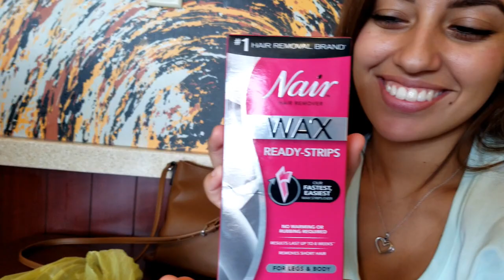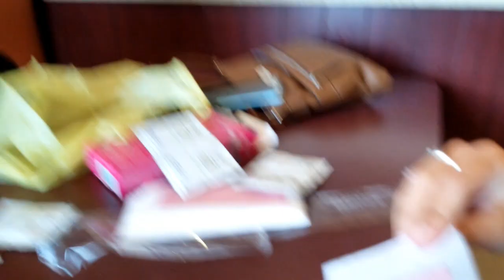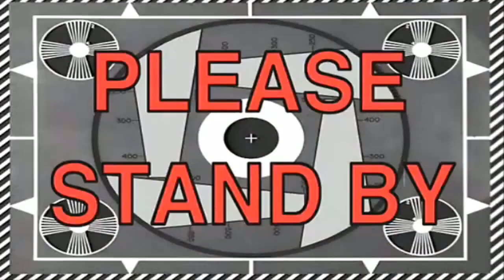WAX ON WAX OFF (It HURTS !) OMG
Wax On Wax Off Challenge accepted. We have some painful fun trying to wax Str8 Jacket,who volunteered for this task. I also had to jump in and take the dare(not wanting too, of course)  Sit back ,relax and watch as we inflict some pain on each other ...all in the name of entertaining you guys!